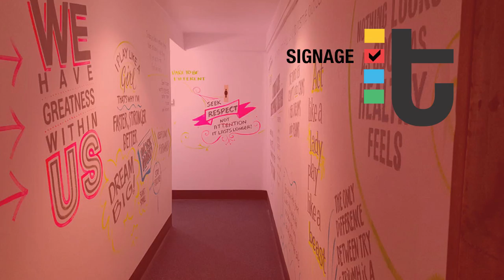web video think graphic communication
Think Graphic Communication front slides log design, signage, online presence, printing